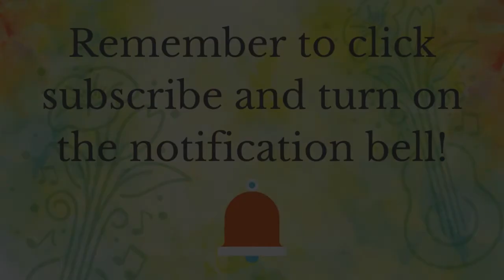"Don't Worry Be Happy" Adapted by Rachel Rambauch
Sing Along with Kara as she performs “Don't Worry Be Happy”!
This fun song teaches us other ways to express feelings, even when we aren’t feeling happy!

This song was created for use with teens/adults.
It provides opportunities for movement, active listening, and engagement.